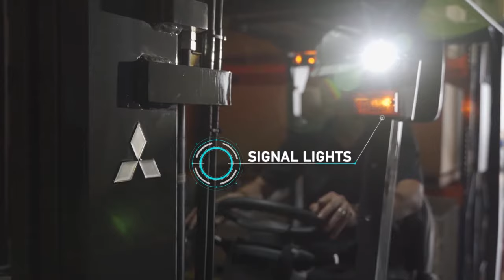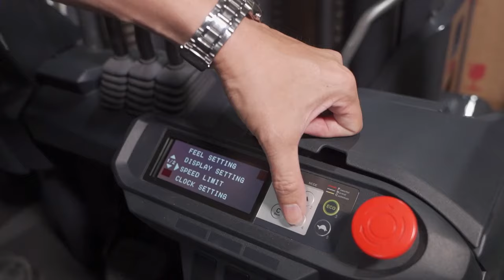FB-CB series electric forklifts from Mitsubishi Forklift Trucks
FB10-35(L)CB Series

Combining exceptional ergonomics, a host of safety features, and outstanding energy efficiency, the FB-CB series is an electric forklift that offers the ideal combination of high productivity with low running costs.

Reliability has been a hallmark of our trucks for decades and the FB-CB series is no different. Its robust, high-quality construction can handle the tough jobs, and downtime is kept to a minimum thanks to a low maintenance design and easily accessible service points.

A wide range of drivers are catered for with the spacious and comfortable operator compartment, easily adapted to suit their ideal driving position. Low noise, low vibration and high visibility make for more productive working with lower fatigue even through longer shifts.

The FB-CB series offers nine 48V models with capabilities ranging from 1.0-2.5 tonnes and two 72V models of 3.0-3.5 tonnes for heavier applications. Combine that choice with a large number of optional features and a waterproof rating of IPx4, and you have remarkably versatile electric trucks that can drive the heart of your operations, indoors and out.

This model range is currently available from Mitsubishi Logisnext Europe B.V. in Gulf States, the Russian Federation and Africa.